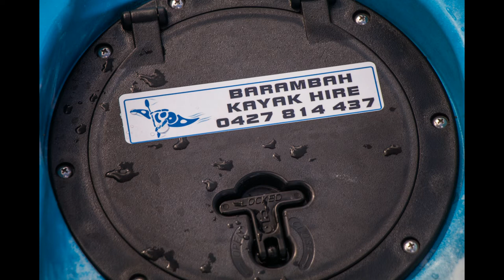Barambah Kayak Hire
Video made by Ben Brigg while kayaking up Ficks Crossing